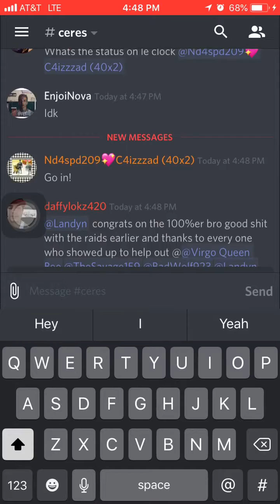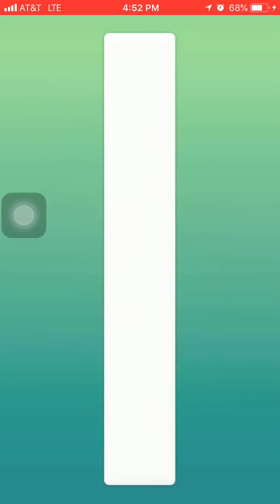Pokémon Go - Raiding one of the legendary golem”Registeel”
In this you’ll be able to see me and others take down the legendary golem and attempting to catch it with the few premier balls I’ll receive